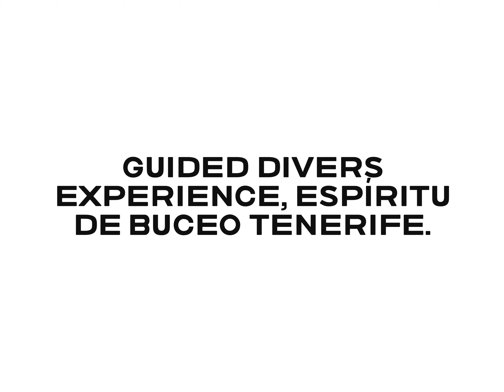Guided Divers Experience, Espíritu de buceo Tenerife.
The best choice in scuba diving when it comes to safety, equipment and service. Our team is 100% committed to deliver the best quality diving experience.💙🐢🐙🐬